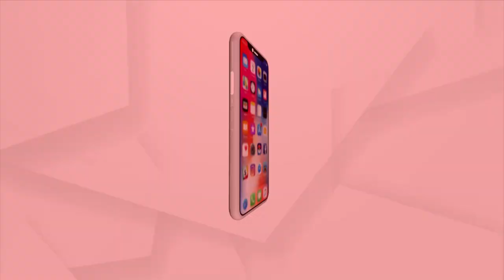କଳାହାଣ୍ଡି ନର୍ଲା ବ୍ଳକ ସମ୍ମୁଖରେ ଏବିଭିପି ପକ୍ଷରୁ ବିକ୍ଷୋଭ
କଳାହାଣ୍ଡି ନର୍ଲା ବ୍ଳକ ସମ୍ମୁଖରେ ଏବିଭିପି ପକ୍ଷ ରୁ ଦିବ୍ୟ ଶଙ୍କର ମିଶ୍ର ଙ୍କ ଇସ୍ତଫା ଓ ମମିତା ମେହେର ଙ୍କୁ ସଠିକ୍ ତଦନ୍ତ ସହ ନ୍ୟାୟ ଦାବି କରିଛନ୍ତି। ଶିକ୍ଷା ମନ୍ଦିର କୁ କଳାସାମ୍ରଜ୍ୟ ତିଆରି କରିଥିବା ସମସ୍ତ ଅଭିଯୁକ୍ତଙ୍କୁ ମଧ୍ୟ ଗିରଫ ପାଇଁ ଦାବି କରିଛନ୍ତି